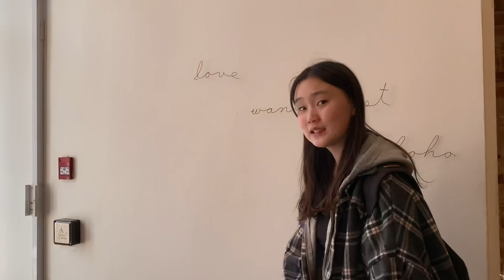thrifting.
Thrift shopping in Toronto !
Stores:
- Black Market
- F as in Frank
- Public Butter
- House of Vintage